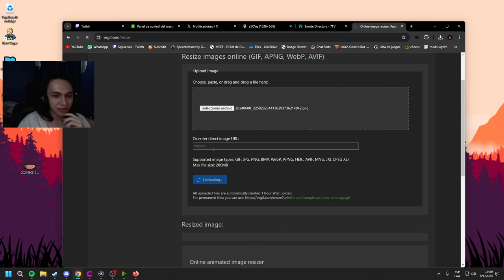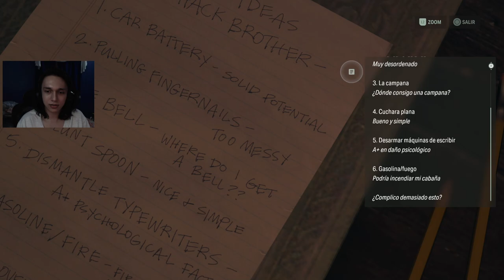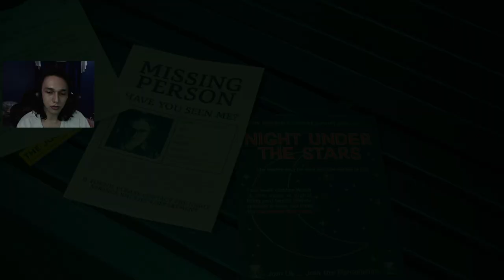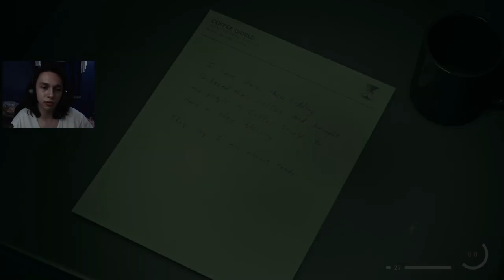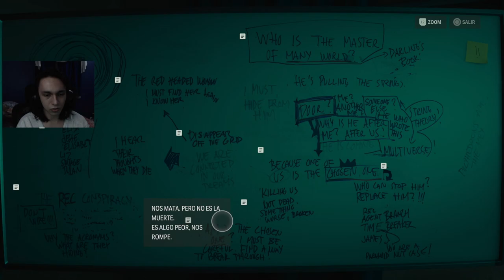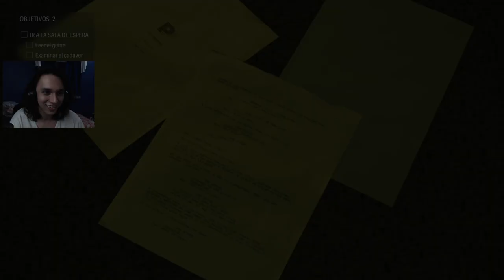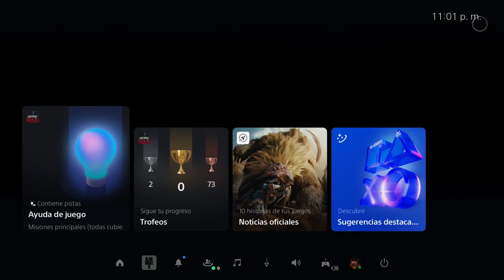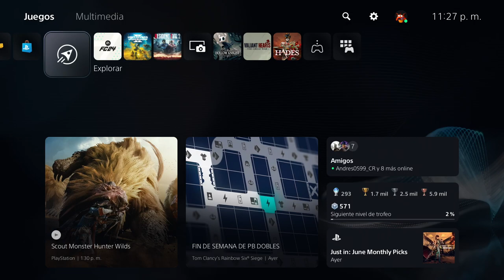Alan Wake II: Night Springs Completo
00:00 Episodio 1: Fanática Número Uno
55:11 Episodio 2: Estrella del Norte
1:53:40 Episodio 3: Rompetiempos
2:48:05 Trofeos restantes